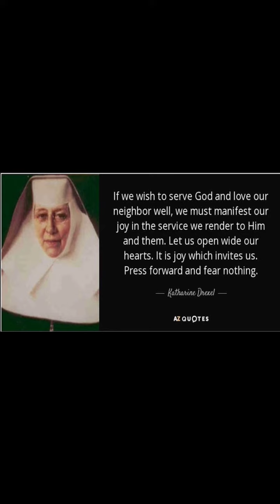Short Santa Katharina Drexel | 03 Maret | Sugeng Pramono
PENGINJIL YANG MEMBERSIHKAN BAIT ALLAH

Penyalahgunaan Bait Allah menjadi sorotan Tuhan Yesus dalam tindakan-Nya saat itu

Bait Allah yang seharusnya menjadi tempat orang beribadah kepada Allah menjadi ajang komersialisme, tempat mengeruk keuntungan pribadi

Hari Paskah merupakan momen bagi keluarga Yahudi yang berada di perantauan untuk datang ke Yerusalem. Pada masa-masa itu Bait Allah dipenuhi orang

Namun pemimpin agama Yahudi justru makin memadatinya dengan mengizinkan pedagang hewan dan penukar uang berniaga di halaman Bait Allah.

Menurut mereka, itu demi kenyamanan para pendatang, sehingga tidak perlu membawa hewan korban dari tempat jauh. Selain itu untuk mencari dana guna pemeliharaan Bait Allah

Padahal  halaman Bait Allah adalah tempat beribadah bagi orang-orang nonYahudi. Namun para pemimpin agama Yahudi mengubah keheningan tempat ibadah menjadi hiruk pikuk pasar

Menyalah gunakan wewenang demi mengais keuntungan pribadi atau golongan. Mereka tidak peduli pada orang yang mengalami kesulitan untuk beribadah. Padahal tujuan orang datang ke Bait Allah adalah beribadah. Tidak heran bila Tuhan Yesus marah dan mengusir para pedagang dari situ

[[[  Yesus bukannya kalap mengobrak abrik para pedagang. Bersama para murid disaksikan banyak orang, Beliau datang ke Bait Allah membawa dagangan dan meja penukar uang. Sementara orang banyak bertanya tanya, apa yang hendak dilakukan
Tiba tiba Tuhan Yesus menjungkir balikkan meja penukar uang dan barang dagangan. Sebuah drama simbolik. Mereka ( para elite agama ) mengenal tindakan simbolik dengan baik.  : Yesaya  20;  Yeremia 13 : 1-11; Yeremia 19 : 1,13. ]]]

Tindakan Tuhan Yesus mengundang pertanyaan orang-orang Yahudi mengenai otoritas yang Beliau miliki hingga berani bertindak demikian.

Akan tetapi, Yesus tidak mau memperlihatkan tanda ajaib seperti yang mereka inginkan. Yesus menyatakan bahwa mukjizat akan terjadi pada saat kebangkitan-Nya.

Tubuh-Nya dikorbankan untuk membuka jalan bagi kehadiran Allah didalam hidup manusia. Selain memperdamaikan Allah dengan manusia, melalui kematian dan kebangkitan-Nya, Tuhan Yesus juga memenuhi manusia dengan Roh Kudus dan membuat manusia menjadi bait Allah yang hidup ( 1 Korintus 6:19-20 )

Melalui bacaan hari ini. Tuhan mengingatkan kita untuk bertumbuh dalam Nya. Bertumbuh dalam kasih Tuhan membuat kita selalu berusaha mengarahkan kiblat hidup hanya kepadaNya

Kita juga sadar diri bahwa kita berpijak pada dasar yang kuat yaitu Yesus Kristus sendiri. Beliaulah yang mengorbankan diri bagi kita

Maka jadilah tempat tinggal Tuhan Allah Roh Kudus. Kuduskanlah diri anda Janganlah menjadikan tubuh anda tempat bersarangnya dosa dan salah